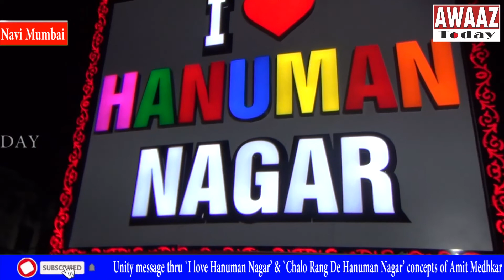Unity message thru `I love Hanuman Nagar’ & `Chalo Rang De Hanuman Nagar’ concepts of Amit Medhkar